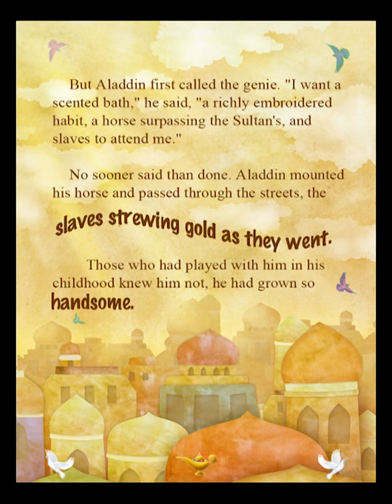Aladdin and the Wonderful Lamp-A Magical Experience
The legendary story of Aladdin and the Wonderful Lamp comes to life in this app. Kids will enjoy the popup pages, beautiful illustrations, and more.